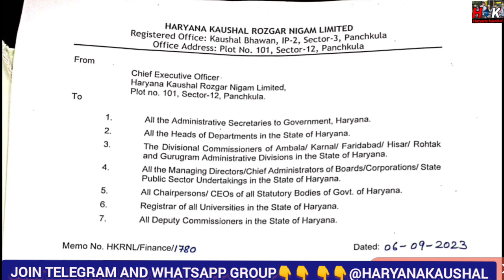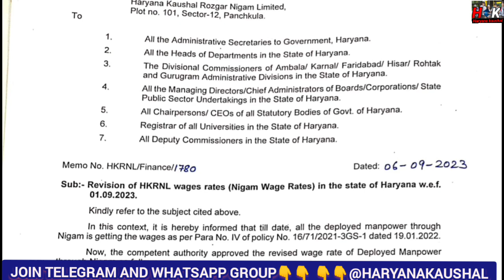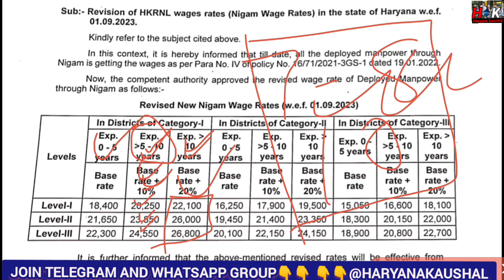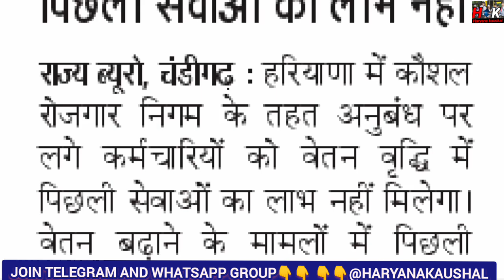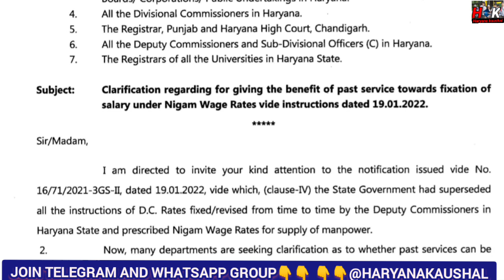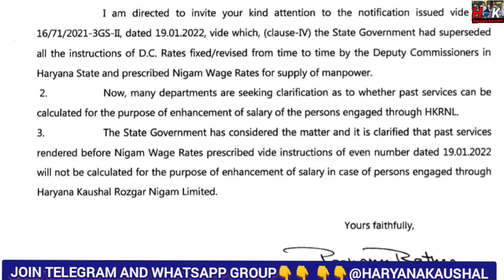Haryana kaushal Rozgar Nigam लाखो कर्मचारी दुख खबरी नही होगी Salary increase नही मिलेगा लाभ लेटर !!